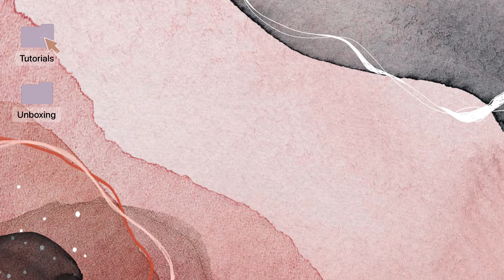Decorate My Bag with Me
Hello everyone, this time I’m uploading a small tutorial on how I decorate my bags with twills or twillies. It’s a simple yet cute accessories but also protects the bag handles from tarnish and discoloration caused by our hands. I hope you enjoy the video please like, comment, subscribe if you haven’t already and also share my videos to family and friends so that this channel can grow, thank you.